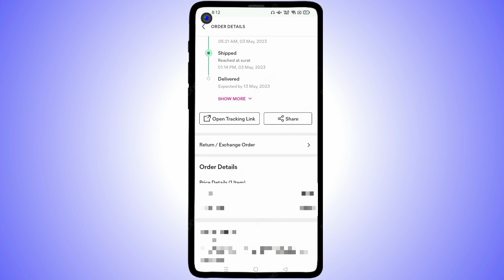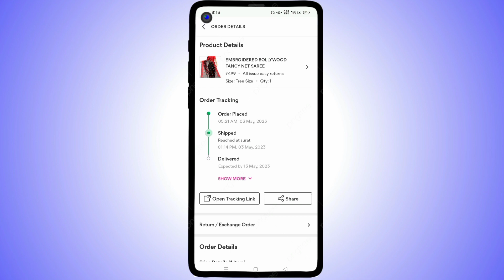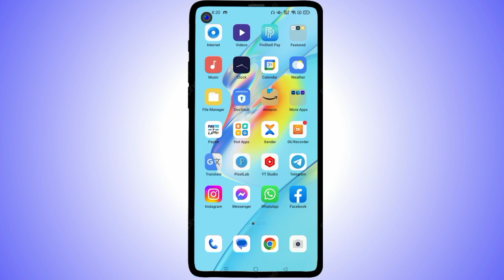meesho par shipped order cancel kaise kare?||how to cancel shipped order on meesho?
Hello Friends,
Iss video me bataye hai. meesho par shipped order cancel kaise kare?||how to cancel shipped order on meesho? Dosto is video ko suru se lekar End tak dekhe.